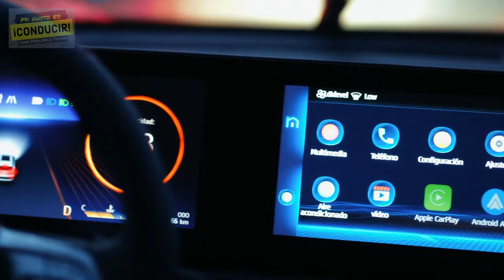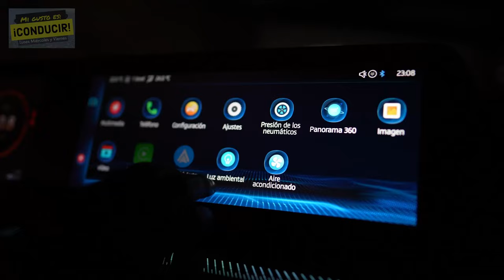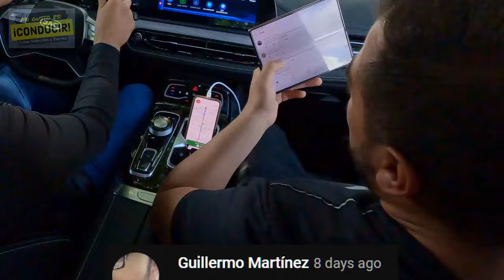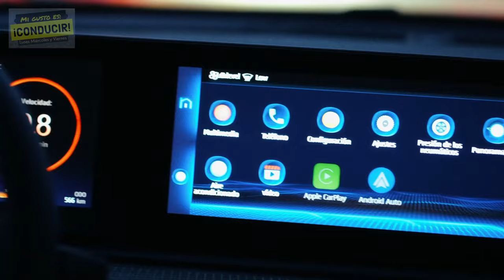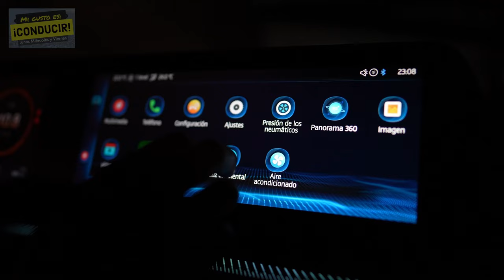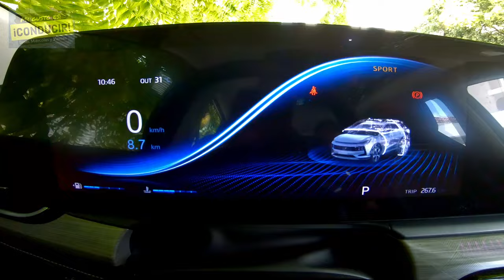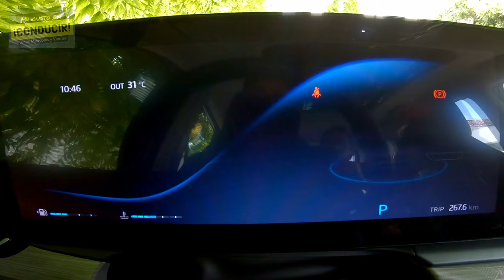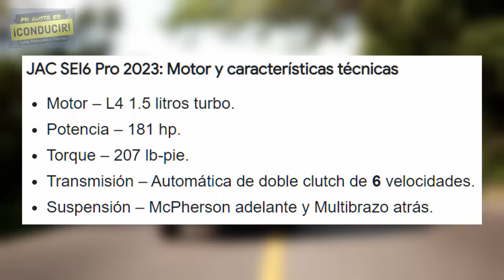Un SUV chino no es mala compra... sí, leíste bien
Esta es la historia de Cómo es que un SUV Chino no es mala compra, después de dos días de probarlo sin parar y mucho a liberar con mi carnal  @danchavarrias